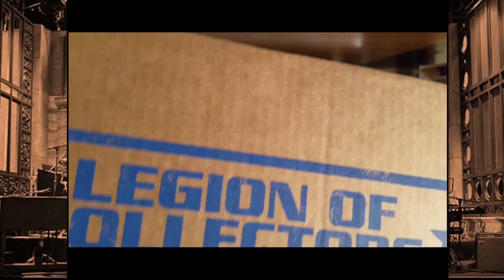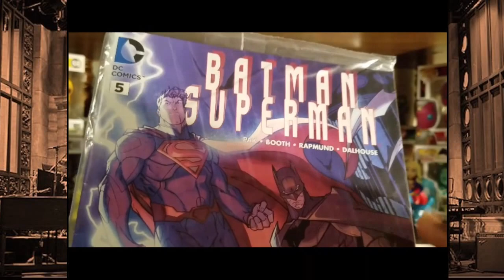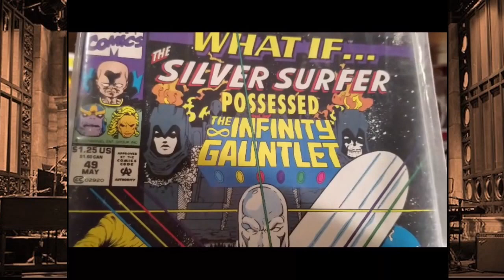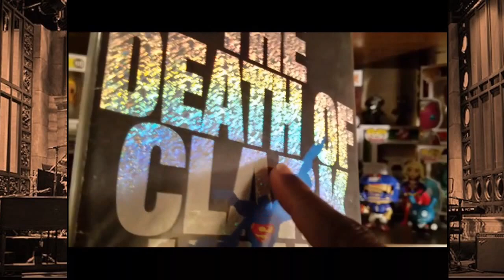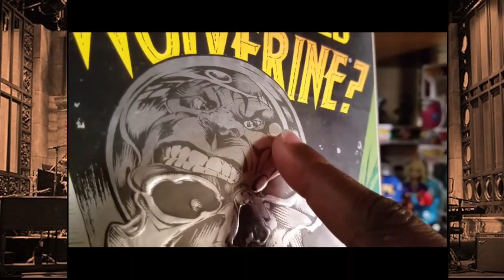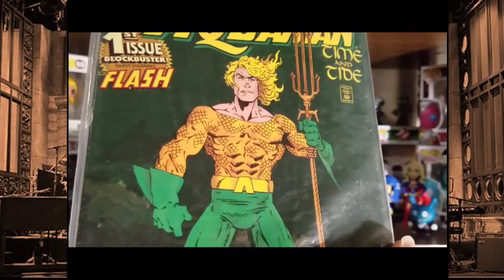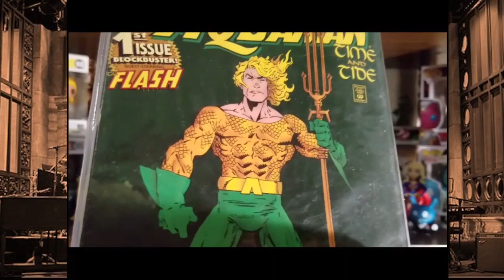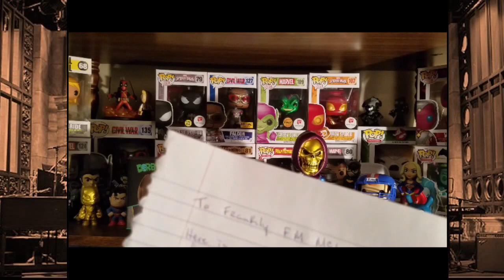Saturday Night Vlog Episode 12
You can mail letters, artwork, etc. to the following address:
Franklyn McInnis